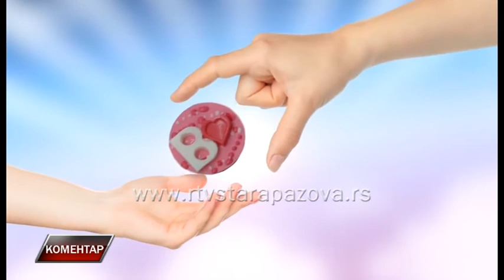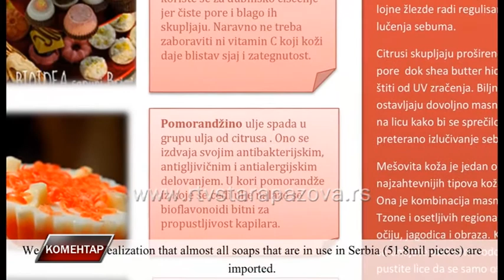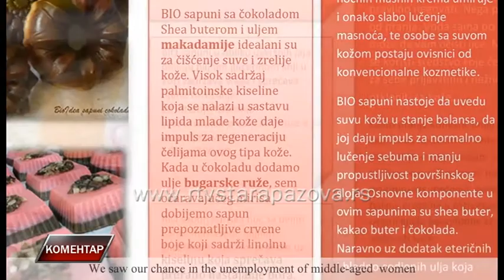Komentar Sanida Klarić